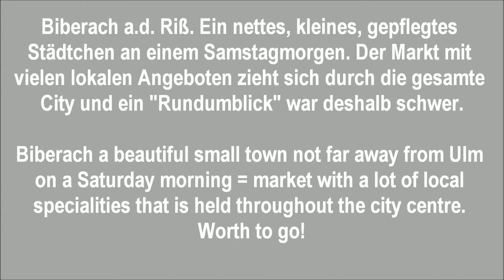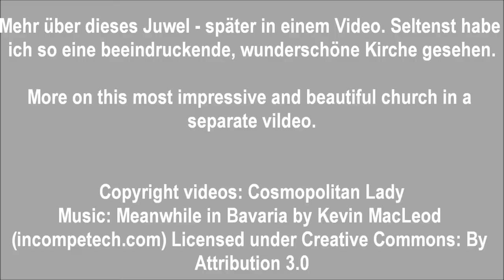Biberach a.d. Riss - ein Morgen am Markttag - Beautiful town in South Germany worth to go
Ein Kurzbesuch an einem Samstag, an dem die ganze Stadtmitte ein Markt ist. Ein schönes, pittoreskes Städtchen !

Short visit on a Saturday morning. A lovely little town 40 km away from Ulm and worth to see!